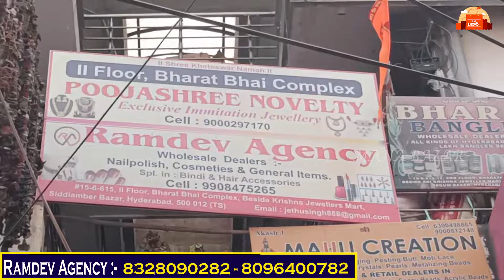₹1కి కొనండి ₹10 లకు అమ్మండి begumbazar wholesale Fancy Store Items | Ramdev Agency in Begum Bazaar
Ramdev Agency Wholesale Dealers
Nailpolish, Cosmeties & General Items.
Spl. in: Bindi & Hair Accessories
#15-6-615, II Floor, Bharat Bhai Complex, Beside Krishna Jewellers Mart,
Siddiamber Bazar, Hyderabad. 500 012 (TS)